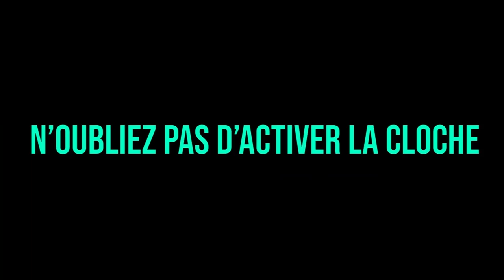COMPILATION WALID SUR GTA RP 🔥🔥 !! (best of gta rp)